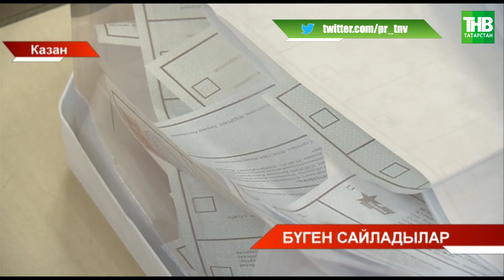Бүген сайладылар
Координаты:
☎ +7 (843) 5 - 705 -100